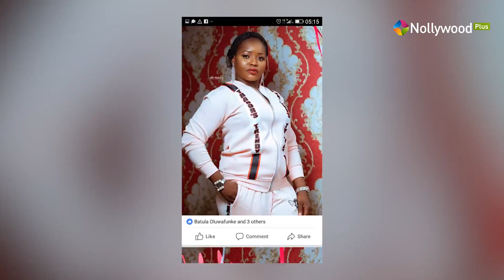Ademola Saidat Shares Her